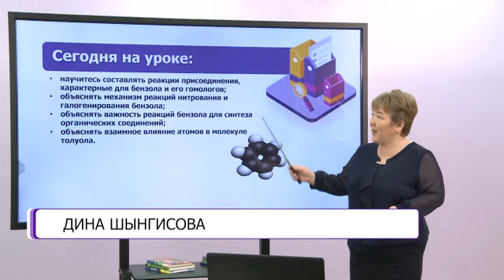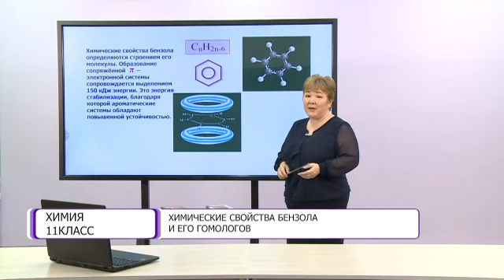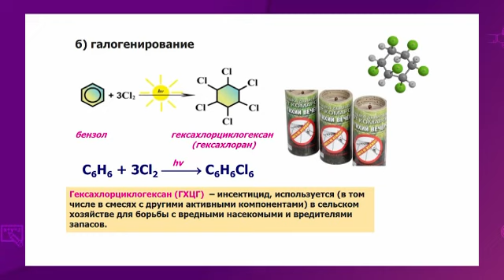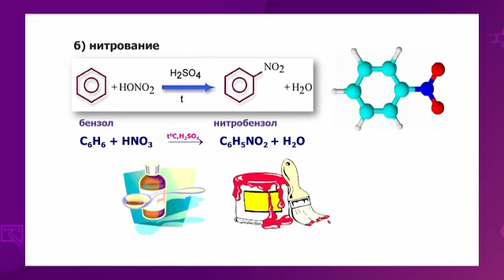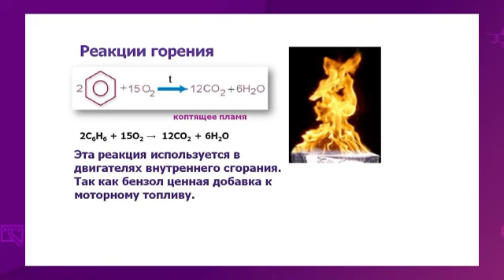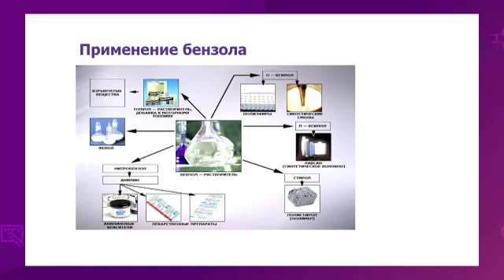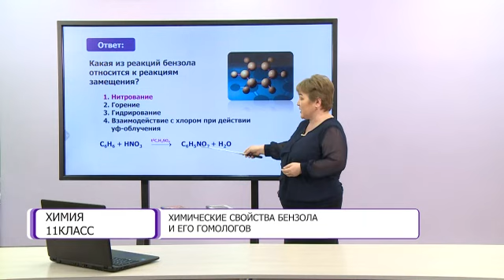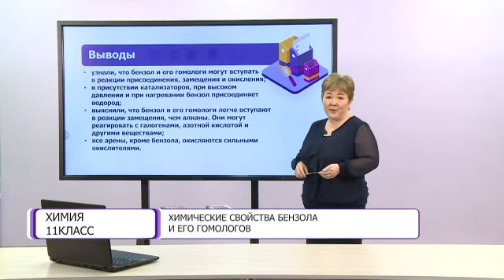Химия. 11 класс. Химические свойства бензола и его гомологов /23.10.2020/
Тема урока: Химические свойства бензола и его гомологов